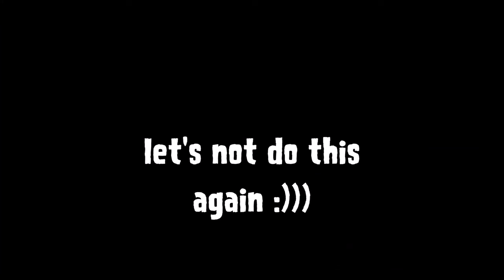PvZ 2 AltverZ: Limited Thymed Event - Cuberry's Brutal Trials